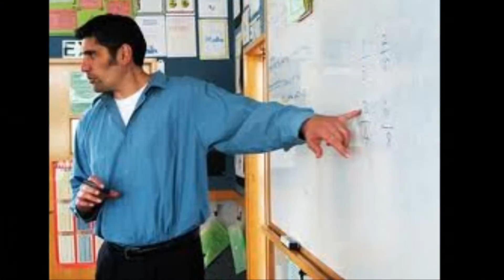CinLondon School Cursos de Inglês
The new lecturing concept coming soon to Porto-Seguro and its surroundings.
O novo conceito de ensino de Inglês chegando brevemente em Porto-Seguro e região.